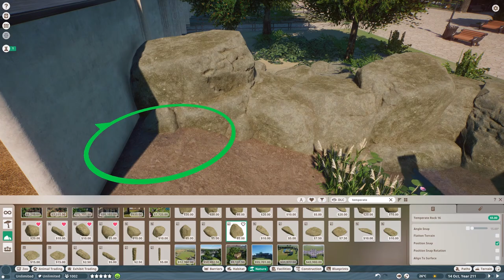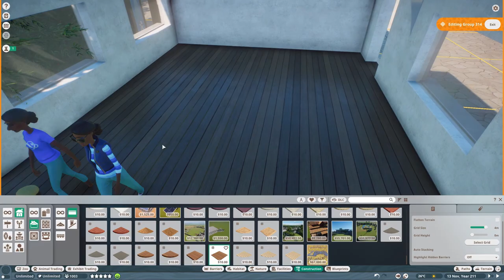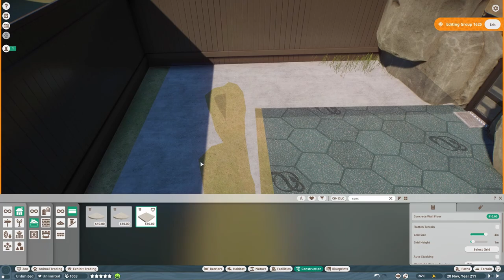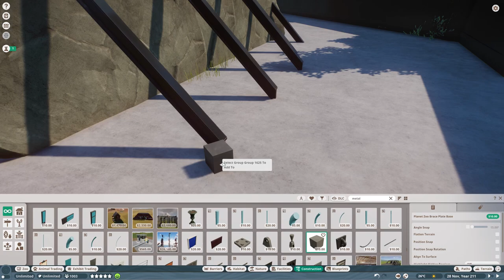Finishing Veluwe Zoo | Planet Zoo Speed Build | Veluwe Zoo EP47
0:00 Intro
00:10 Speed Build
15:31 Cinematics

PC Specs:
CPU: AMD Ryzen 9 3900X
GPU: MSI GeForce 2070 Super Gaming x Trio
Motherboard: AMD Asus TUF Gaming X570-Plus
RAM: Corsair DDR4 Vengeance LPX 2x 16gb
Hard drive: Samsung SSD 970 EVO plus
CPU Cooler: Be Quiet! Dark Rock 4
Case: Be Quiet! Pure Base 500DX White

Audio Gear:
Headset: Steelseries Arctis 7
Headphones: Bose QC35 II
Microphone: Rode Procaster XLR mic
Mixer: Go XLR Mini